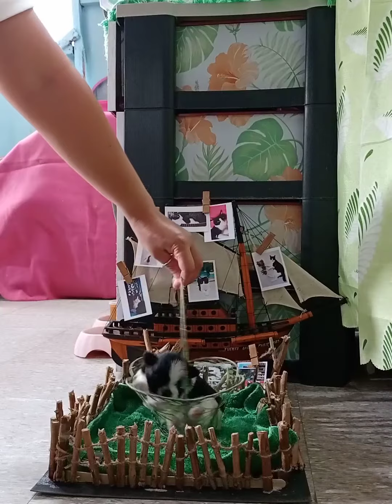Little Puppy in Farm Part2🐶🐶